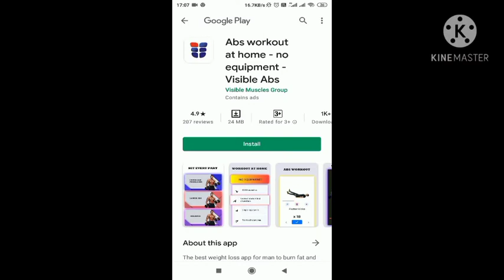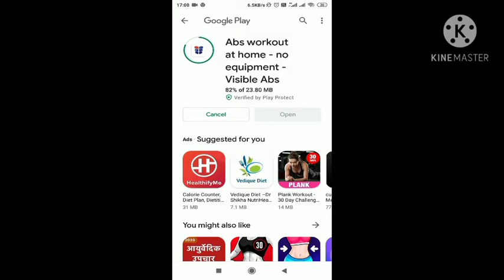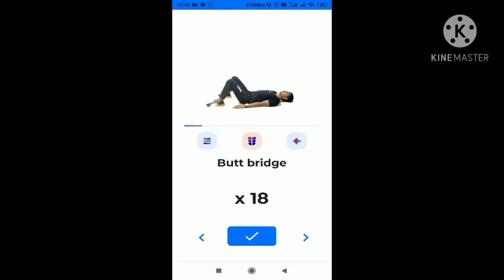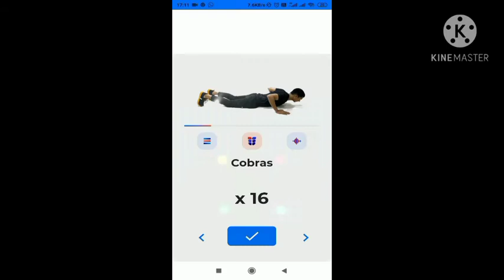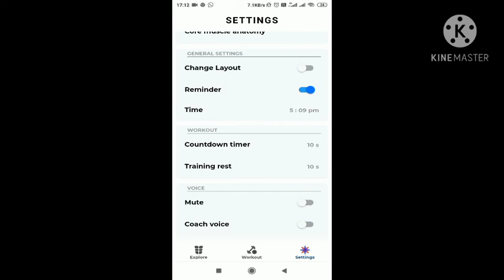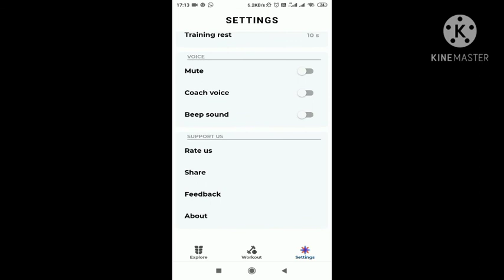Best Excersize For Fat loss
hello guys welcome back to my another video aaj mein apke liye ek aur fitness app laker aya hu to aap is video ko last tak dekhiyega